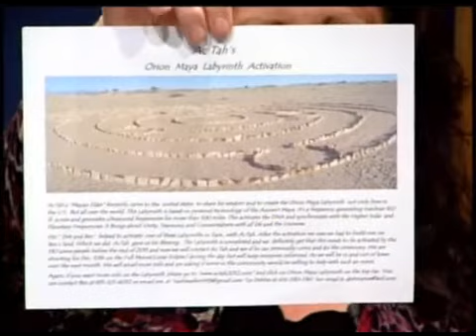Words of the Prophets, Show #88 - What Is Holistic Health?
What is Holistic Health?  Today's guest, Diane Camillo, is a Holistic Health Practitioner.  Diane will define and discuss such Holistic Health practices as Reiki, Curandera, Feng Shui, Dowsing and Ear Candling.  Show #88's Prophetic Topic is "The Fruit Of The Spirit".